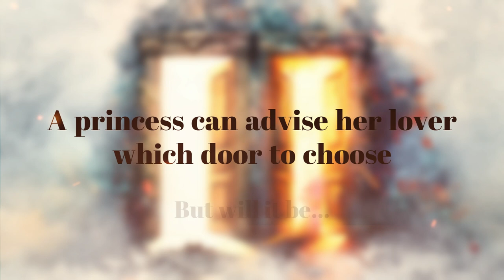The Lady or the Tiger Trailer - Playing at the Tabard Theatre 28th Feb - 23rd March 2024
From the award-winning director Keith Strachan that brought you Next Door’s Baby and About Bill comes a revival of the smash hit farcical musical comedy The Lady or The Tiger.

A princess with a taste for adventure falls head over heels for a wandering minstrel. But wait – Daddy Dearest, aka the king, isn’t exactly thrilled about his daughter’s taste in soulful troubadours. He whips up a trial with an impossible choice for the princess. Two doors for the minstrel: marriage to a beautiful lady or a date with a tiger. What would you do?!

It’s a choose-your-own-adventure where the only guarantee is hilarity – and maybe a lesson or two about love, fate, and the perils of leaving your princess daughter unattended.

Adapted from the popular short story by Frank R Stockton, the story hinges on an imponderable seemingly unanswerable ‘Catch 22’ question. This musical adaptation first premiered at the Orange Tree Theatre in 1975, playing to packed houses before transferring to the West End’s Fortune Theatre.

Four fabulous actors take to the Tabard stage including, playing the tyrannical King, West End actor Mark Turnbull who played Jean Valjean in Les Miserables at the Palace Theatre. The downtrodden Factotum is played by Bob Karper, a musical actor from Chicago whose solo shows have won the Empty Space and Standing Ovation Awards. And completing the cast are Juan Lobo (Great Gatsby Musical) as our wandering Hero and Georgie Rodgers (The Importance of Being Earnest) as the adventurous Princess.

The Lady or the Tiger is a delightfully witty, alluring musical comedy with great songs that you won’t get out of your head. It’s a rollicking good time fit for kings, queens, and anyone who’s ever had to choose between love and, well, a tiger. Book tickets now!